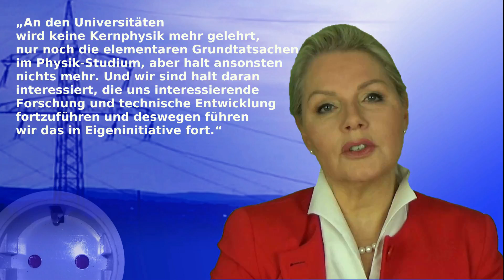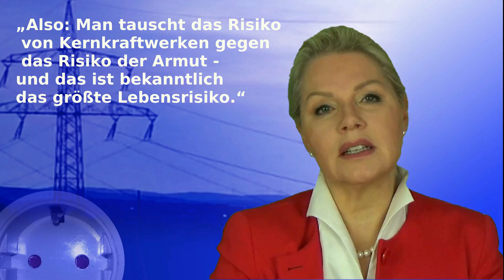Was hält jemand davon, der wirklich Bescheid weiß darüber?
Video von An